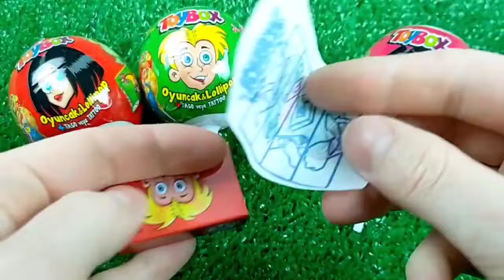ASMR Mochi Ice Cream Zenzai【Mukbang/ Eating Sounds】 dubybuba #777 candy Asmr Lollipop